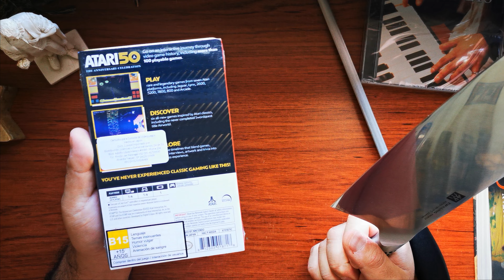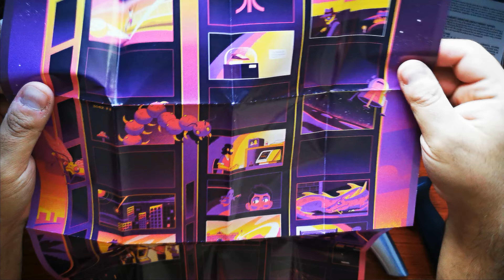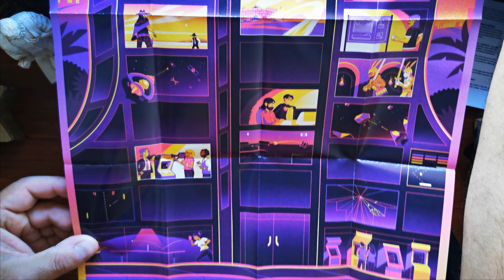ATARI 50 THE ANNIVERSARY CELEBRATION NINTENDO SWITCH UNBOXING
MARAVILLOSA EDICION CON CAJA METALICA Y POSTER